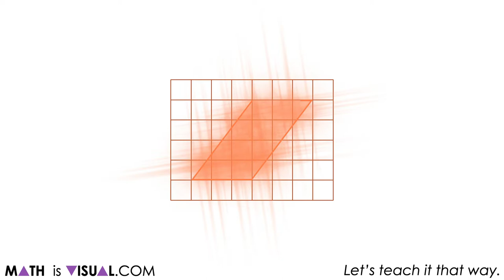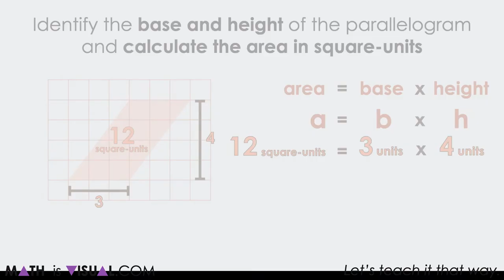Area of a Parallelogram Number Talk | Visual Number Talk Prompts Emerging Area of a Parallelogram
This set of visual number talk prompts is taken from the number talk section of Day 4 in the Make Math Moments Problem Based Unit called Covering Ground.

This math talk serves to develop a deeper understanding of the following big ideas:

The area of a rectangle can be determined by multiplying the length of its base by the length of its height;
The area of a rectangle is used to determine the area formulas for other polygons;
Using “base” and “height” rather than “length” and “width” can support student understanding when determining the area formulas for triangles and all quadrilaterals;
A parallelogram is any quadrilateral with two sets of parallel sides;
A rectangle is a parallelogram;
Any triangle can be doubled to create a parallelogram;
Congruent shapes have the same size and shape, but not necessarily the same orientation;
Any parallelogram can be decomposed and recomposed to build a rectangle with the same area.

To get the full breakdown of this Visual number talk Prompt Set, head